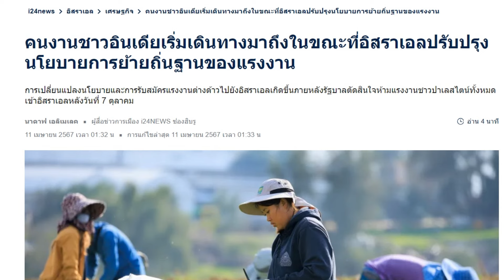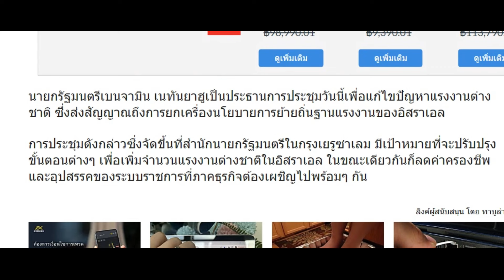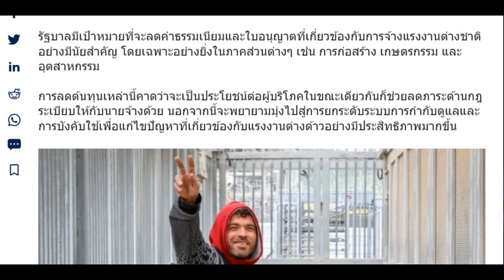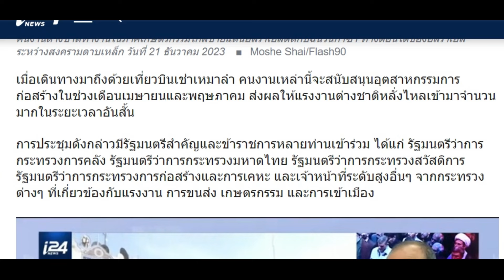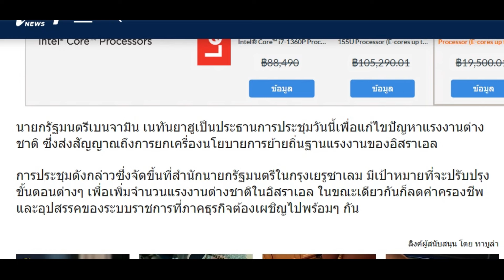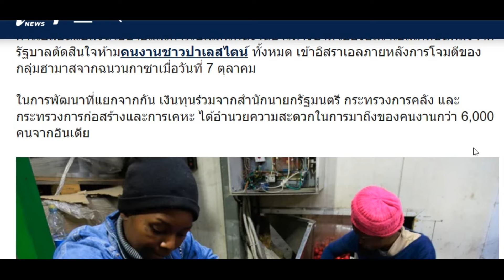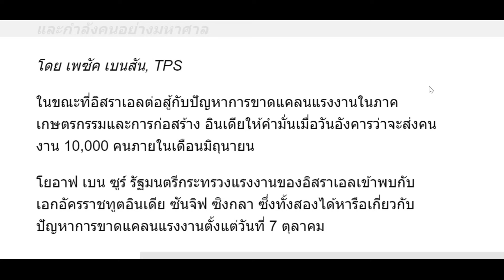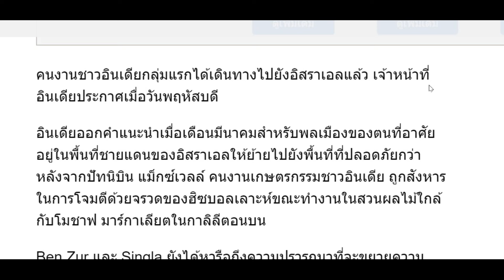อินเดียเตรียมส่งแรงงาน 1 หมื่นคนเข้ามาทำงานในอิสราเอล ของไทยรอลุ้นข่าวหลังสงกรานต์